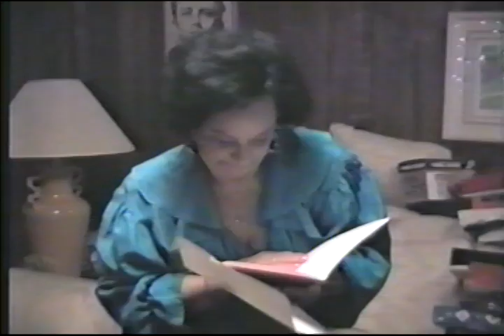Oct '93 Jan '94